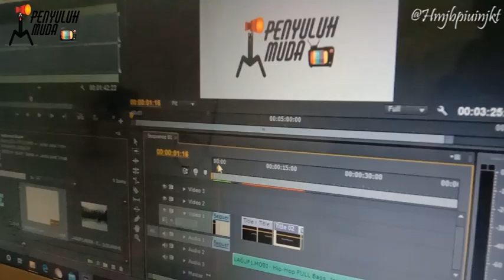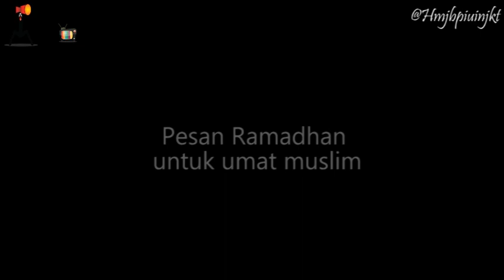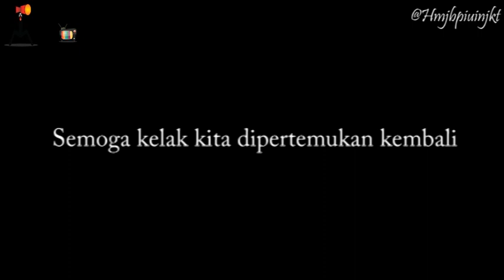BUKAN HARI RAYA BIASA I PESAN RAMADHAN I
IDUL FITRI
Assalamualikum Wr Wb
apa kabar sobat Pemuda (Penyuluh Muda)
video ini berisikan pernyataan selamat hari raya idul fitri dan juga pesan dari ramadhan untuk umat islam
penasaran kan dengan isi pesanya?
yu langsung saja diliat
terimakasih sobat penyuluh yang berbahagia ;0